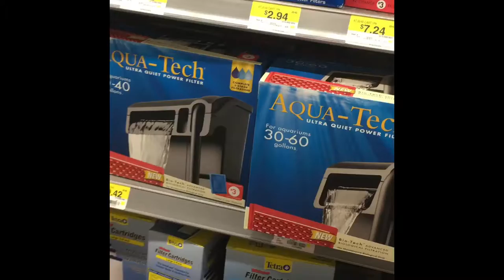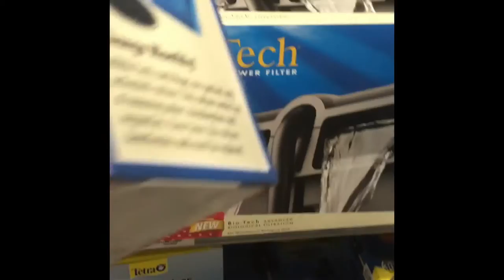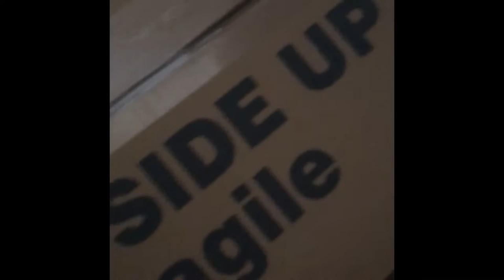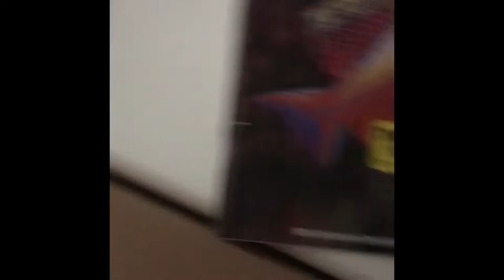Live Aquaria review!!!! Eds Fish Tank Travels Vlog # 3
Last episode of Eds Fish Tank Travels for this season, will see you on January 2017 for season 2. In this episode I review Live Aquaria and my order.